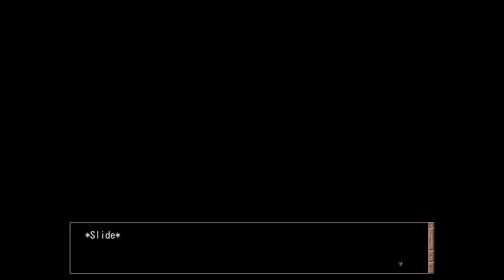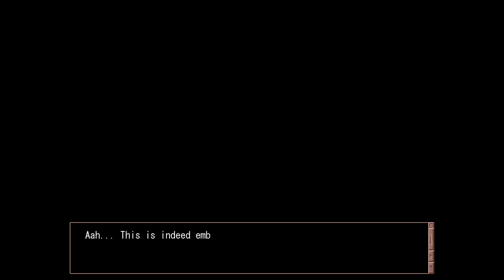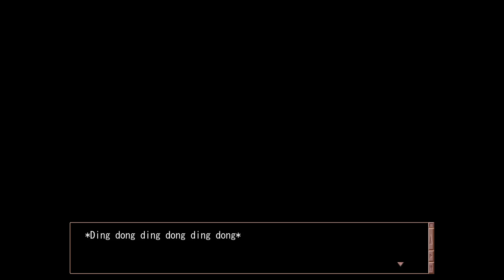Clannad - Yukine Route Part 25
It's the final day of suspension. It's a day that Yukine looks forward to meeting Tomoya. It's now that she decides to try a special spell with Tomoya.